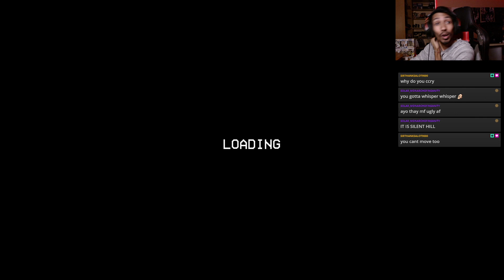Silent Breath - Keep quiet or else